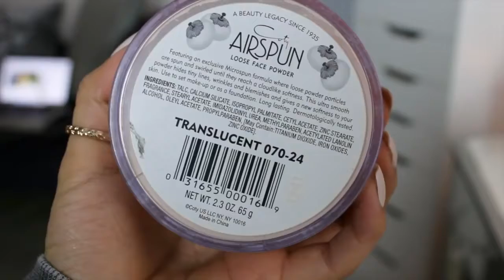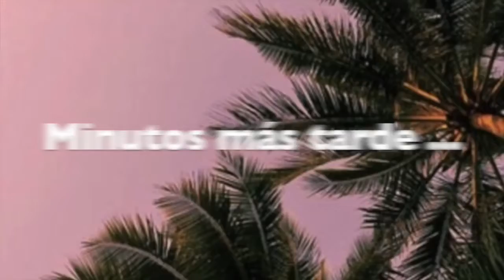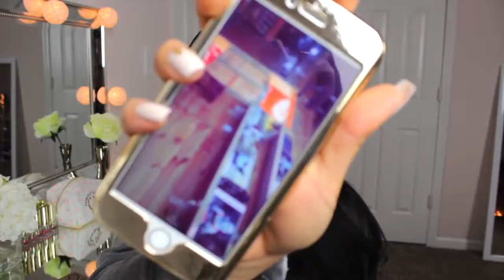Arréglate conmigo Cena|Casual Chic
Hola chicas, Les comparto este Arréglate Conmigo para salir a cenar. No fue una cena súper elegante ni nada por estilo, pero sí algo casual con un ligero